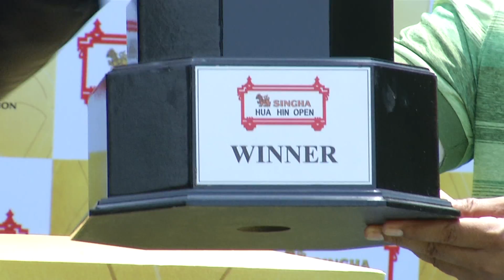กอร์ฟออลไทยแลนด์หัวหิน ค่ำ 08 1800